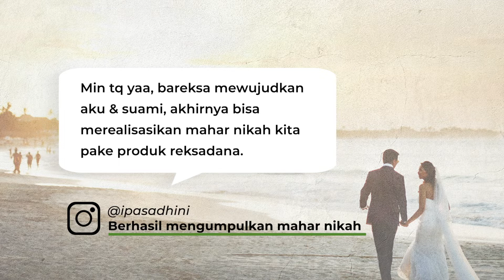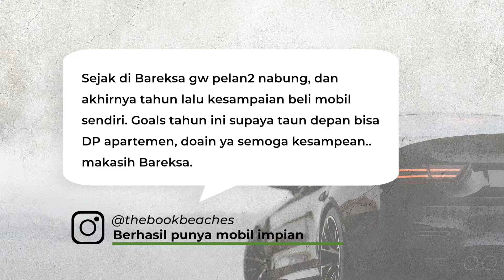Bareksa Mampu Wujudkan Mimpi Para Smart Investor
Tentang Bareksa

Bareksa adalah marketplace finansial dan investasi terintegrasi pertama di Indonesia, yang telah mendapat lisensi resmi sebagai Agen Penjual Reksa Dana dari Otoritas Jasa Keuangan sejak 2016. Marketplace Bareksa menjual produk reksa dana terlengkap dari manajer investasi yang terpercaya di Indonesia dan menguasai pangsa pasar jumlah investor reksa dana di Indonesia.

Selain menjual produk reksa dana, Bareksa juga merupakan salah satu mitra distribusi yang dipercaya oleh Kementerian Keuangan RI untuk menjual Surat Berharga Negara (SBN) ritel secara online. Untuk memberikan edukasi kepada masyarakat umum, Bareksa menyediakan berbagai layanan informasi seperti: data market, konten, riset, analisis, berita, dan lainnya. Bareksa kini telah tersedia dalam aplikasi yang bisa diunduh melalui link Play Store dan App Store.